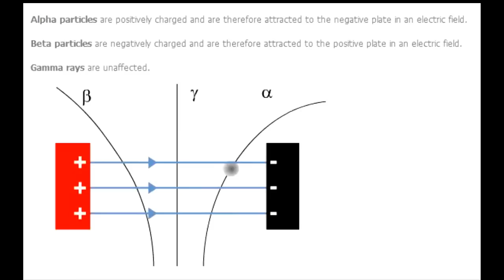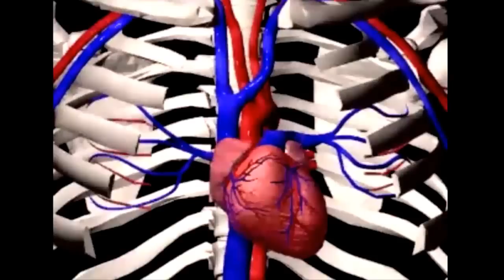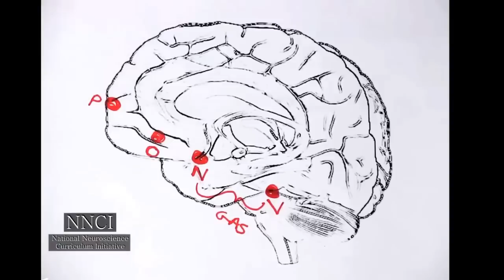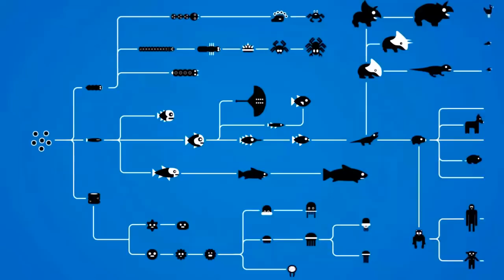Fukushima 6 Years On: Rads Kill Everything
Excerpt from DTRH w/ Popeye
w/ guest Joe Joseph of Freedom Link Radio.
The World Going To Pieces, Wigner & Fukushima
Program Air Date Sept 2015

Just a candid conversation about what one radio show host thought about Fukushima radiation and The Wigner Effect, until he started paying attention.

In a nutshell, radiation is affecting the entire planet, and everything in it...living or nonliving.

Remember: AllOfTheSpentFuelPoolsAreCracked! All of them!

Note from RC: Due to my current health problems I will not be able to interview for the 6 year Anniversary. I will try to do a health update very soon. Thank you to all who have been concerned, supportive, and prayed for my recovery. If you can, please consider a small donation to help defray some of my enormous and continuing health care costs. TY - RC

Ambient music from "Norman Fairbanks" on Soundcloud

FAIR USE: "No copyright is claimed in this broadcast or video, and to the extent that material may appear to be infringed, I assert that such alleged infringement is permissible under fair use principles in U.S. copyright laws. If you believe material has been used in an unauthorized manner, please contact the poster."